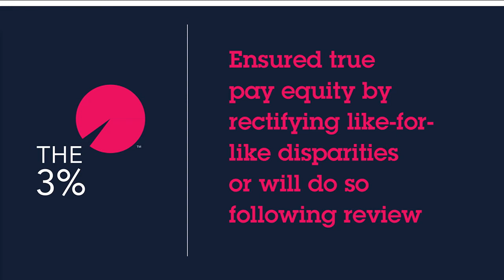Announcing the 3% Pledge for Pay Equity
Lisen Stromberg, COO, 3% Movement
Amanda Enayati,  Head of Culture Innovation, The 3% Movement

The following are being recognized as Founding Agencies of the 3% Pay Equity Pledge:
Bartle Bogle Hegarty (BBH)
Campbell Ewald
Deutsch
Doner
Eleven
Forsman & Bodenfors New York
Foote, Cone & Belding (FCB)
Golin
Havas
Mekanism
Momentum Worldwide
PMG
Swift
The Martin Agency
Vladimir Jones
Wong Doody
Zambezi